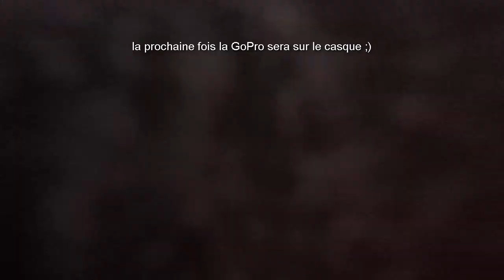Expérience Sociale aux Contamines Montjoie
les gens sont-ils réactifs ?
à par une dizaines de personnes qui ont délirés avec moi le reste faisaient comme si ils ne m'entendaient pas.